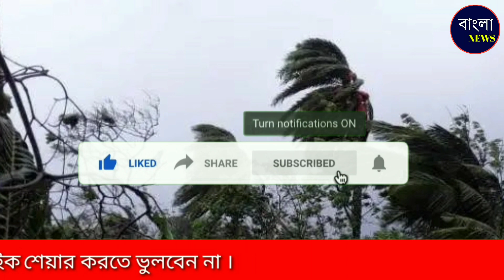আম ফান এরপর ধেয়ে আসছে ঘূর্ণিঝড় নাকরি | Cyclone nakri | Weather Report | Bengala news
News Theme 1 by Audionautix is licensed